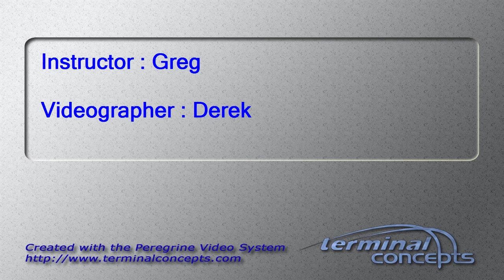Valerie Pearson's Tandem skydive!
Valerie Pearson's tandem skydive on Friday, July 15, 2016 with Greg at Skydive Indianapolis.  Located in Frankfort, IN, Skydive Indianapolis is THE place for tandem, AFF and experienced skydivers.  Come out and Skydive Indiana, Skydive Kentucky, and Skydive Ohio!